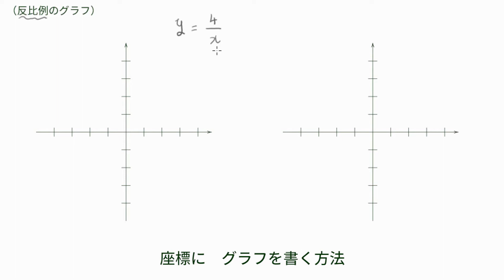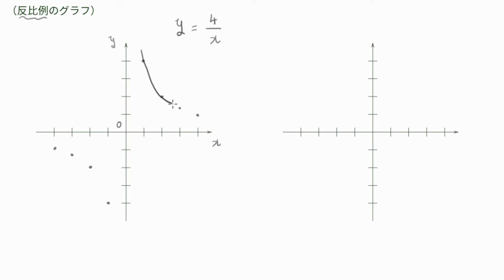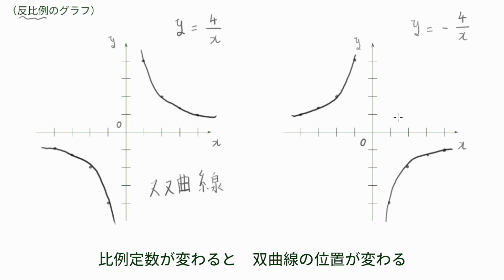数学の楽園›中１比例と反比例›E反比例のグラフ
中学１年の関数で、反比例のグラフについて理解しましょう。反比例の関係をグラフに点描すると、双曲線になりますよ。

数学の楽園は、誰でもいつでもはじめから、数学の基本を学習できる授業サイトです。中学１年生から高校３年生までの数学講義を無料配信しています。